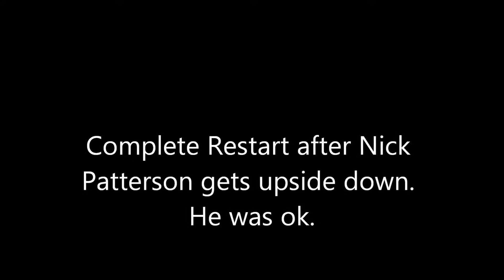Mitch Harble gets upside down at WCS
Mitch in the 38k, charging from 19th to 5th before getting above the cushion and going for a ride...